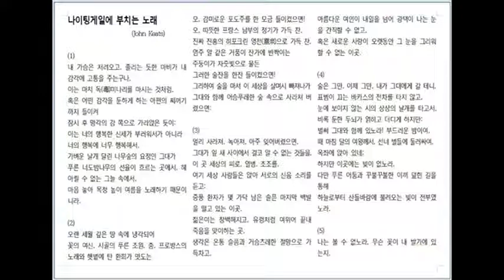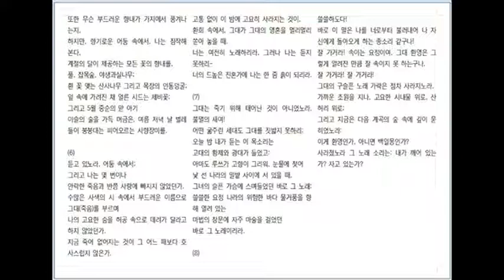나이팅게일에 부치는 노래 (존 키츠)